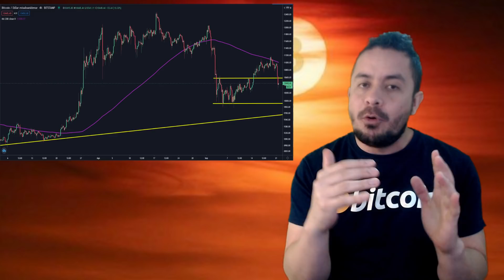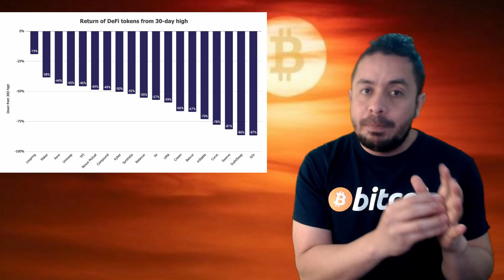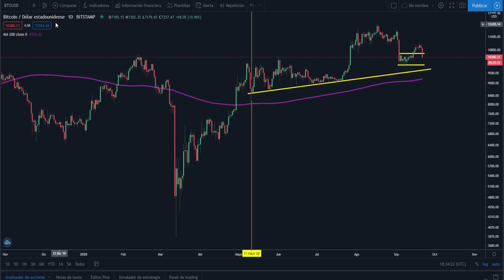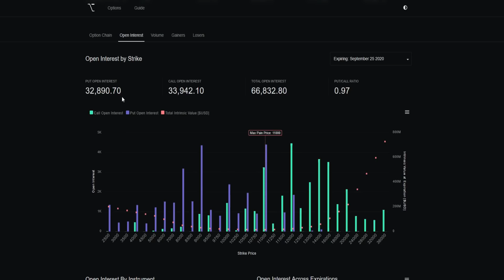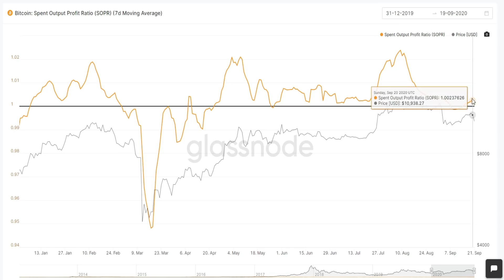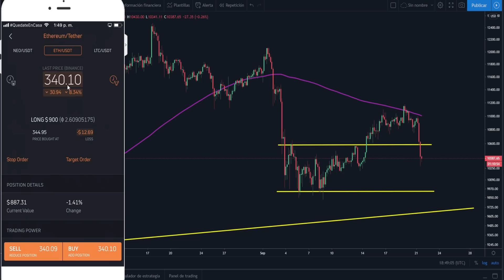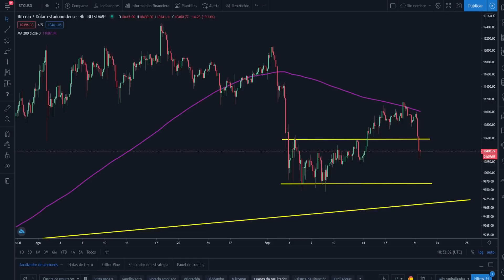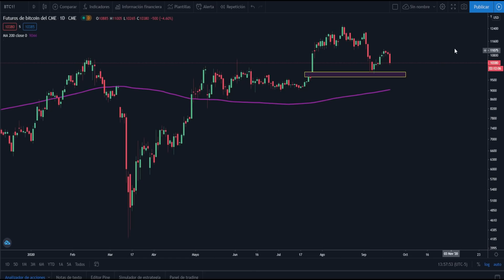🚨GOLPE al PRECIO de BITCOIN BALLENA CON 7.000 BTC y el SP500🚨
Analisis del precio de bitcoin; GAP de la CME en 9.600, el SP500 bajista, Ballenas vendiendo

 Crypto con tarjeta crédito y débito No tienen tarifas hasta el 30 junio 2020, después con tarjeta crédito es del 3.5%

 Exchange OKEX Cuando utilizas el link y compras $100USD en crypto recibes $10 USD (solo una vez)

Propinas:
Bitcoin: 3NizQL5AqDCFpDyNdpjP8acYKuuwvY3nag
Litecoin: MToyYApbL4yRUzmn7Qw3HhVgQvNZiWe6ZH
Ethereum: 0x3f8328c38356783DACba59AE1f7B13B6842cb594